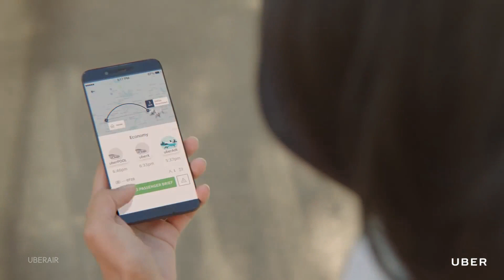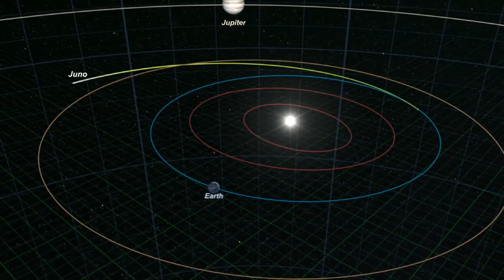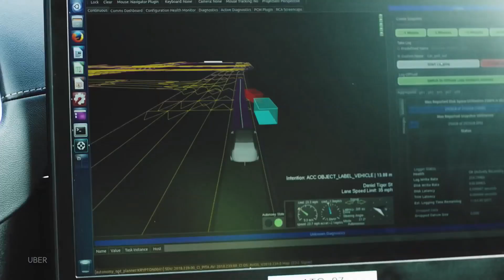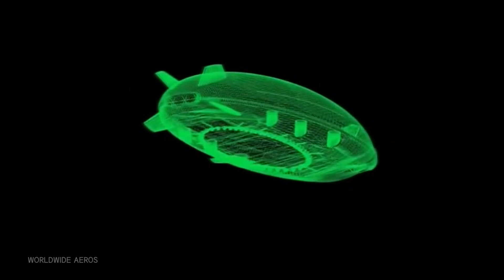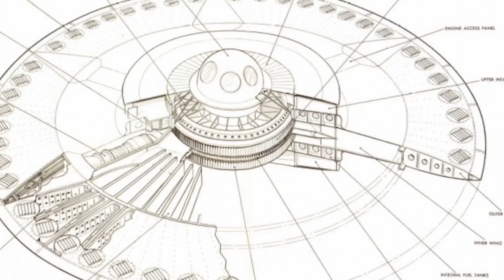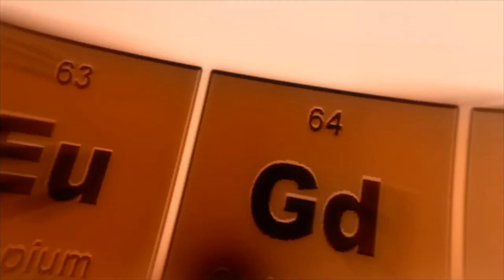Top 11 Methods of Transportation in Future Technology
The future of technology is always evolving and with it, new modes of transportation. Since the industrial revolution, transportation for humans has changed drastically. And even with all the wonderful possibilities that have come with those changes, it’s still hard to forgive the inconveniences that come along with that technology. That’s why it’s so exciting to look ahead to the future to see what transportation might be like in the future. Join us in pondering that very question!

Take You Home - Silent Partner
Pump - Gunnar Olsen
Psyche - Dyalla